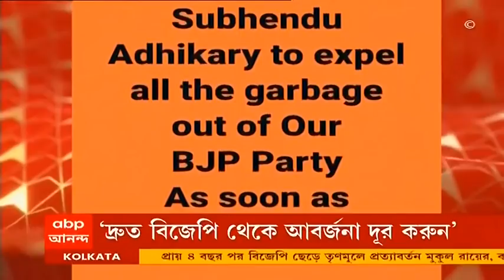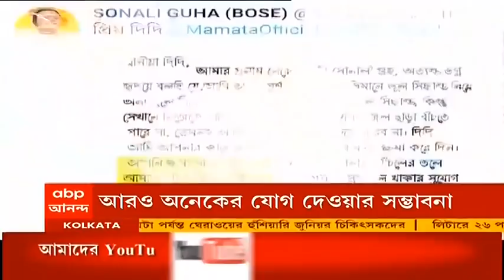WB Politics:'পার্টির সিস্টেম না জেনে এসব বলছেন,' বৈশালীর 'আবর্জনা'-মন্তব্যে কড়া প্রতিক্রিয়া দিলীপের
গতকাল মুকুল রায়ের (Mukul Roy) তৃণমূলে (TMC) প্রত্যাবর্তনের পরই বৈশালী ডালমিয়া (Vaishali Dalmiya) ফেসবুকে লেখেন, "বাংলার নেতা বিধায়ক শুভেন্দু অধিকারীকে (Suvendu Adhikari) অনুরোধ করব, যত তাড়াতাড়ি সম্ভব সমস্ত আবর্জনাকে বিজেপি থেকে দূর করুন।" এদিকে এই প্রসঙ্গে কড়া মন্তব্য করেছেন বিজেপির রাজ্য সভাপতি দিলীপ ঘোষ (Dilip Ghosh)। তিনি বলেন, "যাঁরা পার্টির সিস্টেম জানেন না, তাঁরাই এসব বলছেন। এধরনের মন্তব্য দলের সিস্টেমের বাইরে।"